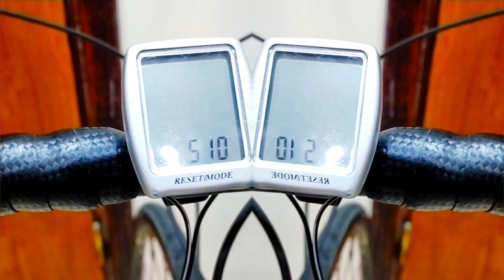Format con 30. فورمات كون 30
فورمات كون30

format con 30
معلومات مهمه جدا